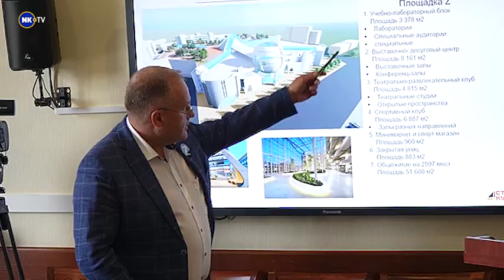Создание первого регионального кампуса «Кузбасс»